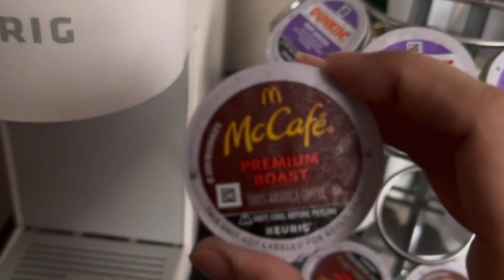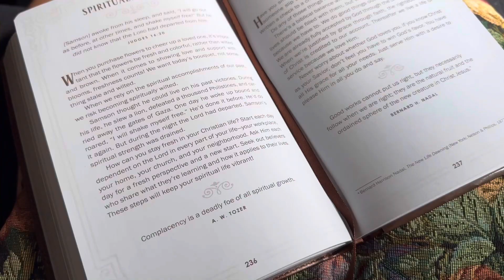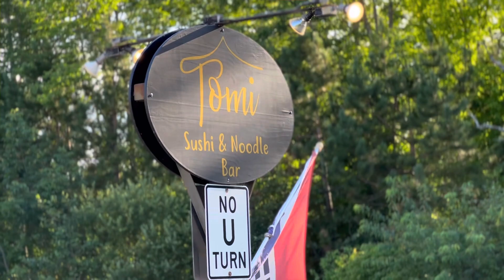USRN Off-Duty Vlog | ASMR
It was originally with a narrative audio regarding with my life lately, how I feel, etc., but I muted it. I felt like my voice is not cute. But anywayyyyy, I hope you will still watch.

2023 USRN Paycheck Reveal! International RN Program